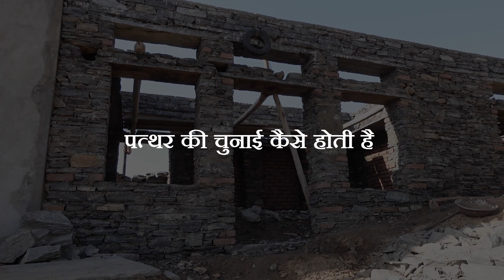Pathar makan ki chunai | पत्थर की चुनाई किन बातें का ध्यान रखें | Stone Home Making | Stone Wall.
How to make a stone house? in this video, I show you a stone house. How to make a stone wall. How to make stone windows and doors. What things to keep in mind? all information about stone house in this video. Thank You